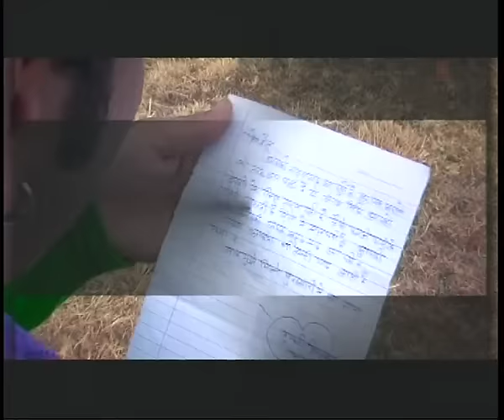Munsiyaari Baati Meri Manju - Kumaoni Video Songs - Sabokai Dege Jhatka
Song: Munsiyaari Baati Meri Manju
Album: Sabokai Dege Jhatka
Singer: Fauji Lalit Mohan Joshi
Music Label : T-Series